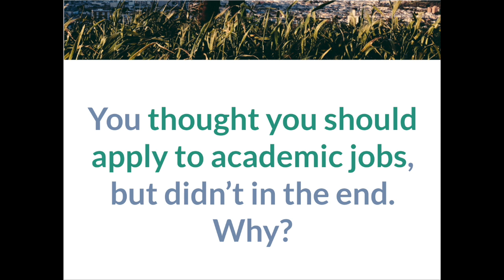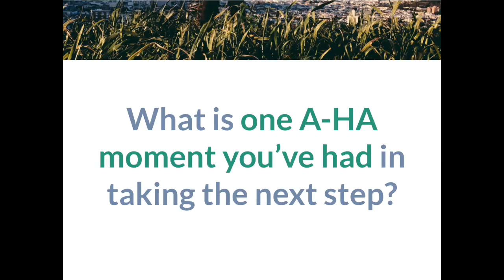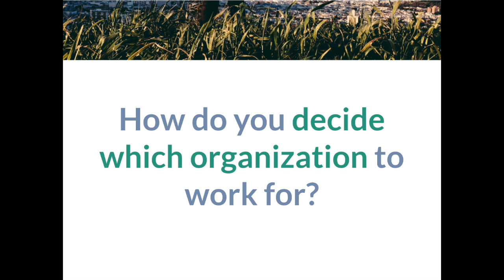ImaginePhD | Human Services | Decision Making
Ashley Brown, PhD shares a conversation she had with her advisor about whether or not she should apply to academic jobs anyway. The answer may surprise you! She gives advice about how to think about your career trajectory, and focus on what excites you.

View resources and sample resumes in Human Services and Consulting at ImaginePhD.com

Music from the Sound of Picture library.